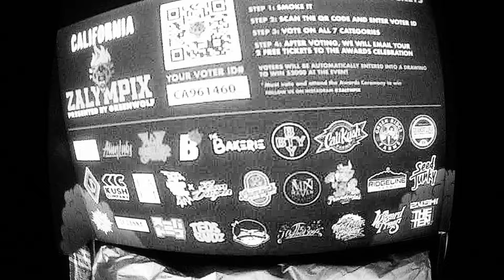RXKNNephew"fuk da cost"